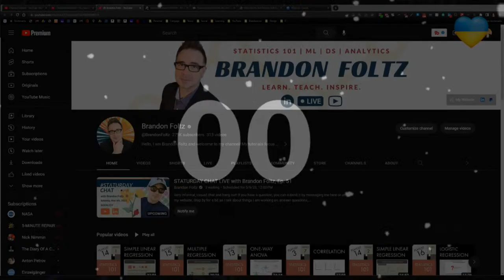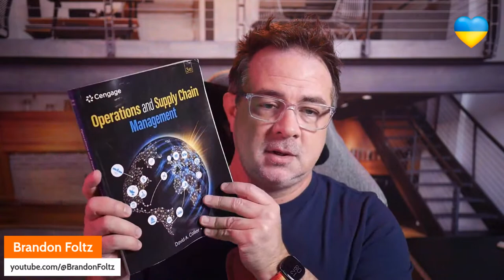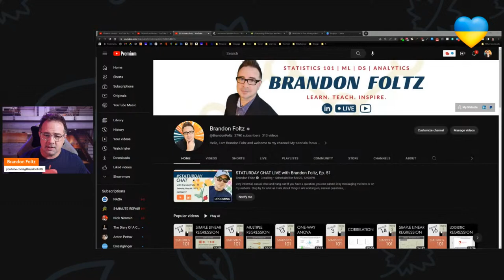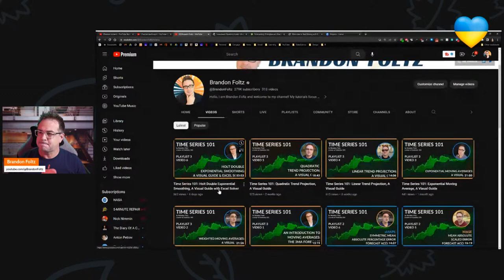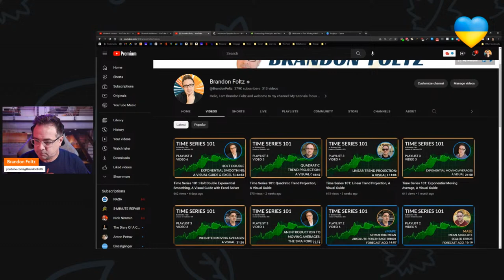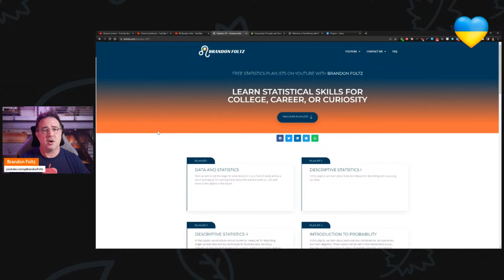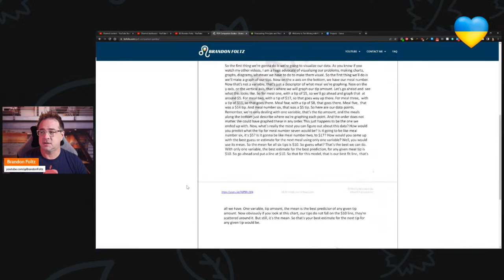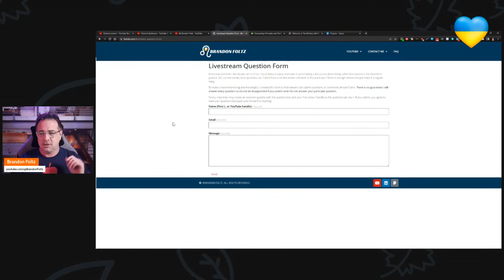STATURDAY CHAT LIVE with Brandon Foltz, Ep. 51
Very informal, casual chat and hang out! If you have a question, you can submit it by messaging me here or on my website. Stop by for a bit as I talk about things I am working on, answer questions, and have you tell me how I can serve you better. And, of course, I want to check in on everyone and see how you are doing. See you... STATURDAY CHAT LIVE!